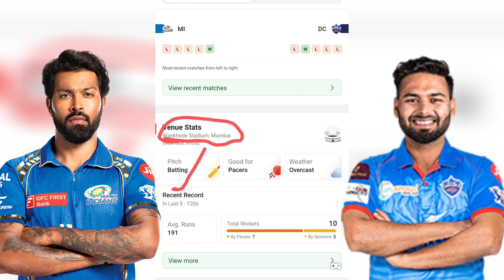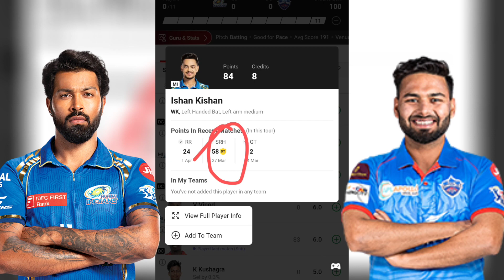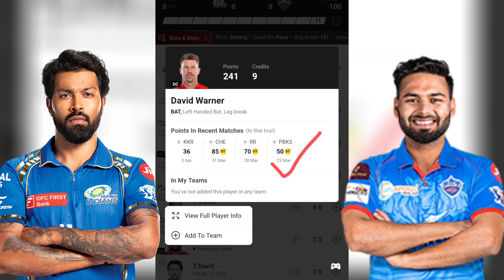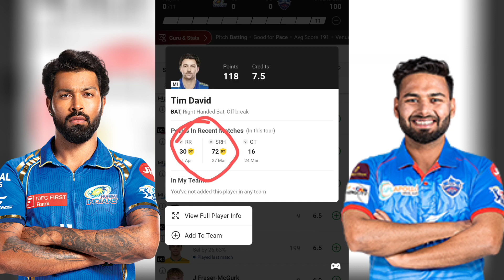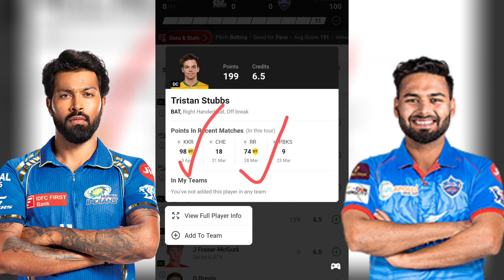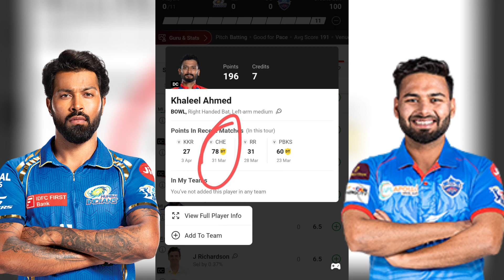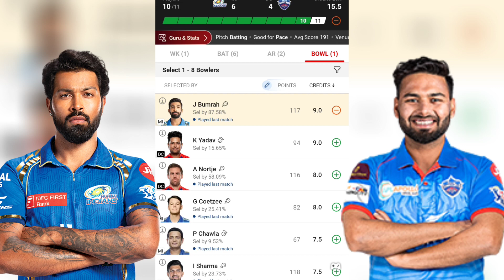MI vs DC 20th Match Dream11 Team, MI vs DC Dream11 Prediction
MI vs DC 20th Match Dream11 Team, MI vs DC Dream11 Prediction, Mumbai Indians vs Delhi Capitals Dream 11 Team Today Match